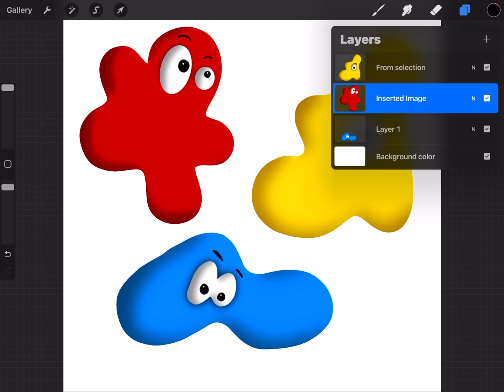How to move part of an image from one layer to another in Procreate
Have you ever wanted to move items from one layer to another in Procreate? This video will show you two easy methods to do that.